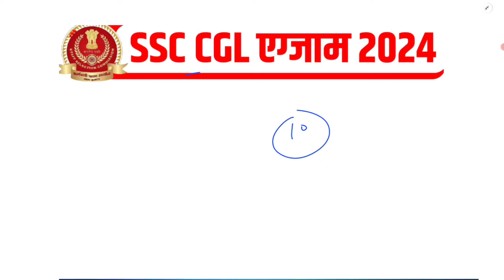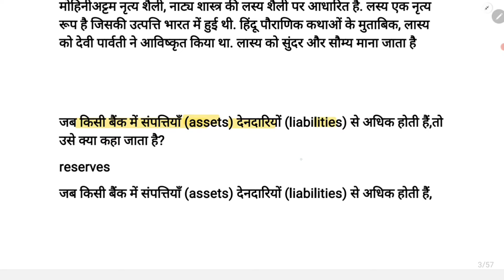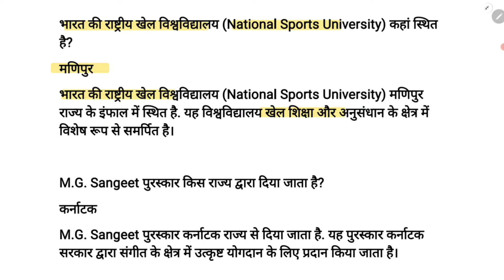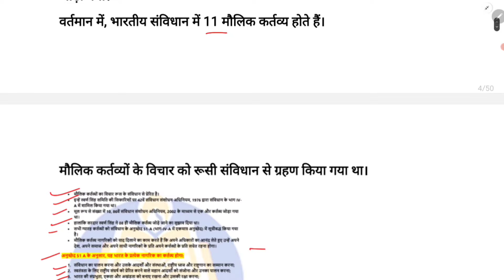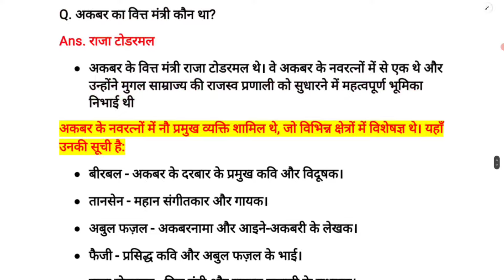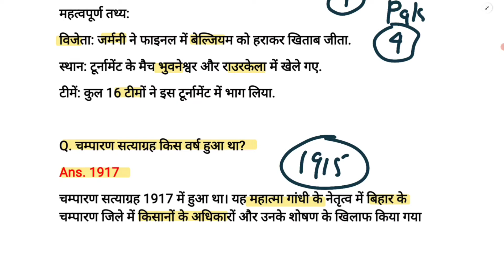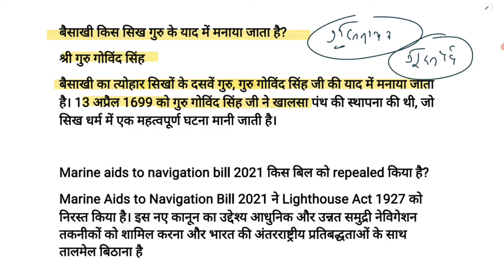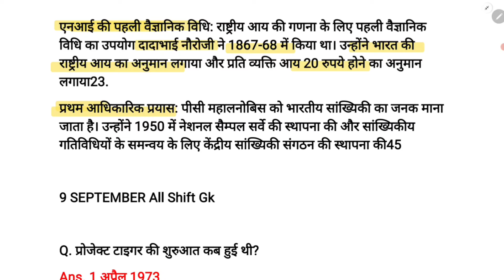SSC CGL 10 September All Shift Question | ssc cgl 10 sept 1st, 2nd & 3rd shift exam analysis 2024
♦️ Your Queries ♦️

1st shift paper today
ssc today exam question paper
ssc cgl 1st shift today
ssc cgl today paper analysis
cgl gk analysis today
ssc cgl today 1st shift paper
cgl 1st shift analysis
cgl analysis today gk
ssc cgl 1st shift paper 2024
ssc cgl analysis 2024 gk
cgl analysis 2024
gs analysis ssc cgl 2024
ssc cgl 1st shift paper 2024 gk
ssc cgl 10 september
ssc cgl answer key 2024
today cgl exam analysis 1st shift
cgl 2024 gs analysis
cgl gs analysis
first shift analysis today
gk first shift
ssc cgl 1st shift analysis 2024
ssc cgl 2024 10 september shift 1
ssc cgl 2024 gk
ssc cgl analysis 2024 gs
ssc cgl first shift exam analysis
ssc cgl gk analysis 2024
ssc cgl paper today
cgl 1shift
cgl 1st shift
cgl 1st shift gk
cgl 2024 analysis
cgl 2024 expected cutoff
cgl 2024 first shift gk analysis
cgl analysis today
cgl analysis today gs

cgl 2024 analysis
today ssc cgl exam analysis
cgl analysis
cgl today exam analysis
ssc cgl paper analysis 2024
today cgl exam analysis 2nd shift
ssc cgl paper
ssc cgl 2nd shift paper 2024
ssc cgl today 2nd shift paper
expected cut off cgl 2024
ssc cgl
ssc cgl 2024
cgl exam analysis
cgl exam analysis today
cgl gk
ssc cgl 2024 paper
ssc cgl 2024 review
cgl analysis 2024
gk ssc

today cgl exam analysis 3rd shift
cgl 2024 analysis
cgl cut off 2024
ssc cgl
cgl analysis
cgl paper analysis 2024
ssc cgl 3rd shift paper 2024
ssc cgl exam analysis
cgl

cgl 10 september
ssc cgl paper analysis
10 sep ssc cgl paper
cgl 2024 analysis
ssc first shift question today
cgl 2024 review
cgl 10 september analysis
cgl 10 september shift 1 analysis
cgl gs analysis 2024
cgl ka paper
di for ssc cgl by aditya ranjan sir
gk gs cgl
gs cgl 2024 analysis
jssc cgl
meena ias

cgl today
cgl today exam
cgl today class
cgl today question paper
cgl today news
today cgl exam questions
today cgl notification
today cgl review
today cgl answer key